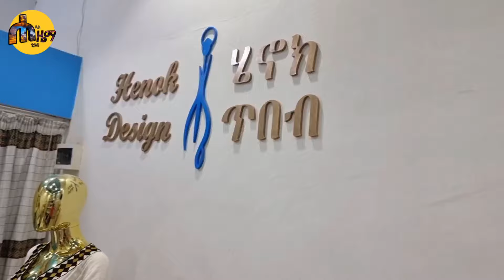በ100 ብር የ10000 ብር ሙክት በግ በስጦታ ሰጠን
የሐዲስ ዜማ ዩቲዩብ ቻናል ቤተሰብ ይሁኑ